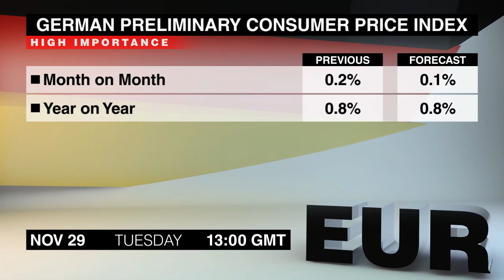Wirtschaftskalender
Jack Everitt listet wichtige Nachrichten auf, die für  Devisenhändler am Dienstag, 29. November von Interesse sein könnten.